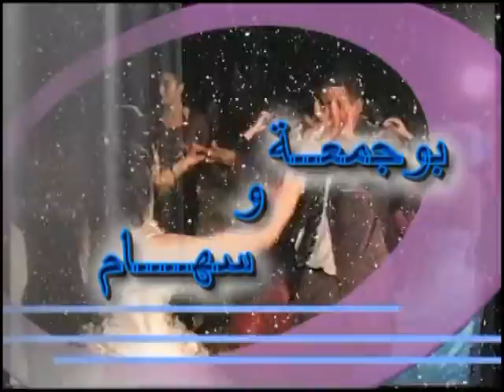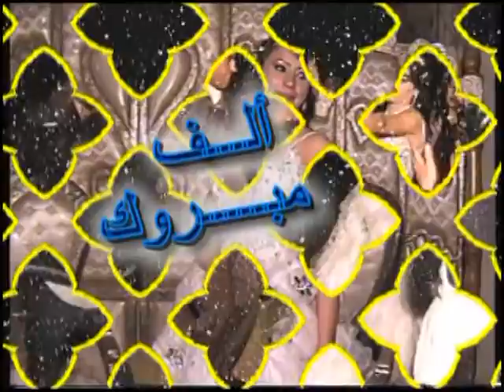mariage boujemaa et sihem 01- 09 -2012